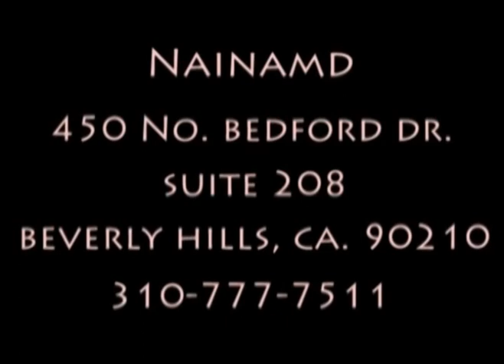TIME WARNER TV NAINAMD hosts Donald Sing Blood Chemistry Expert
Donald Sing NTP top Blood Chemistry Expert for 20yrs talks about optimal values, functional tests and integrative tests that have evidence based science to it!
He is associated with a leading edge company Biotics Research.
Appears on NAINA MD Fusion of Science & Beauty TIME WARNER TV 11:00pm Mondays LA36.